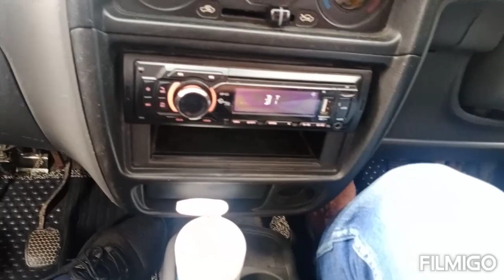कार चलाते समय Endigetor,Horn कब कैसे देना चाहिए और सिग्नल हॉरदेते समय स्टेरिंग किस पोजीशन में पकड़ना